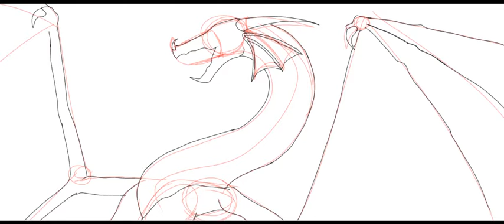New profile pic (Speedpaint)